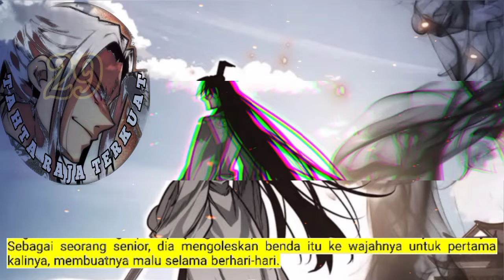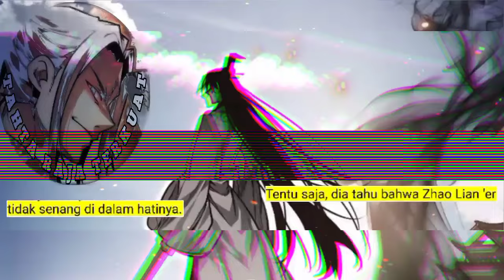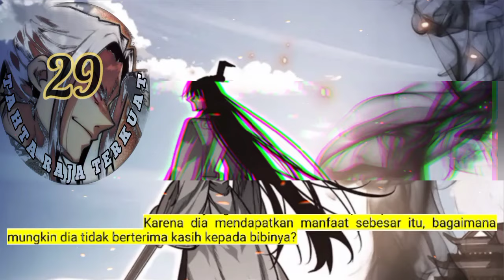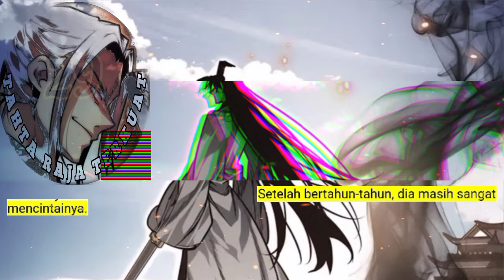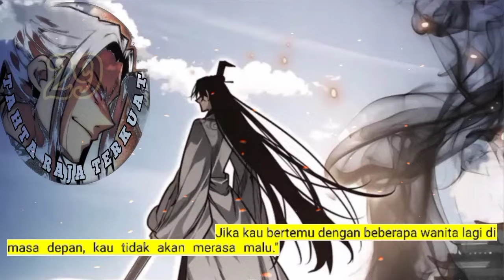Tahta Raja Terkuat season 29